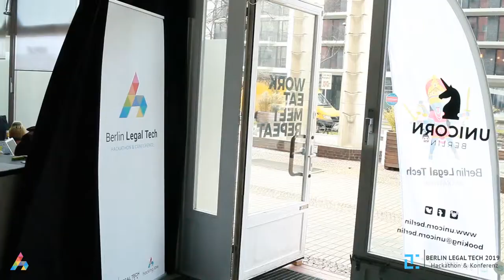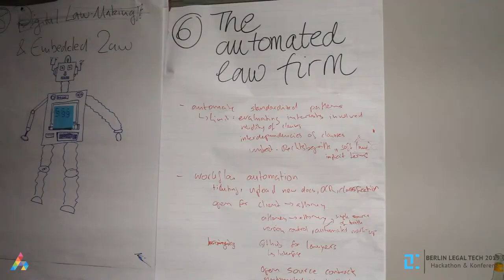Trailer: BERLIN LEGAL TECH 2019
In February 2019, we gathered 100+ legal hackers at our two-day hackathon, which was the third edition of Berlin Legal Tech. Developers, UX designers and legal professionals worked on legal tech solutions for the future of legal services.
On the third day, Berlin Legal Tech Conference, gathered legal tech enthusiasts and renowned speakers from all over the world to discuss how the digital revolution will affect law and legal practice in the near and far future.